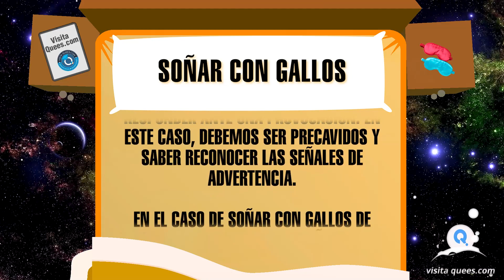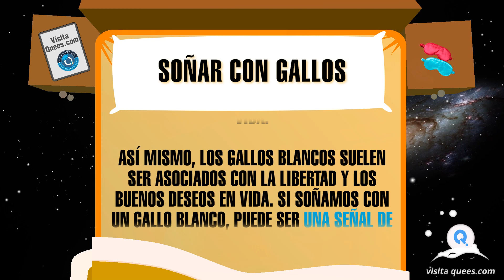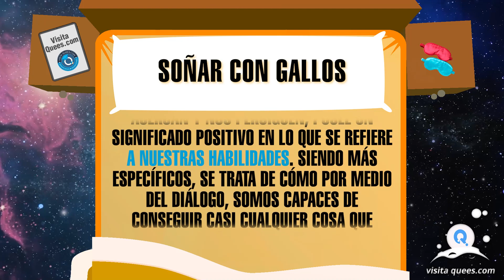¿Qué significa soñar con gallos? 🐔 Soñar con un gallo de cualquier color 🐔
¿Qué significa soñar con gallos? El reino animal se encuentra repleto de simbologías en lo que a sueños se refiere. En este vídeo, exploraremos juntos algunos de los significados más comunes de este sueño. ¡No te lo pierdas!